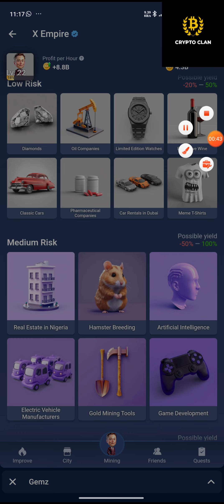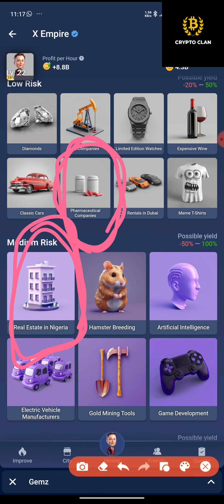X EMPIRE Musk Empire Daily Combo Investment Cards 1 September 2024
X EMPIRE Musk Empire Daily Combo Investment Cards 29 AUGUST 2024
-X EMPIRE Musk Empire Daily Combo Investment Cards 2 9AUGUST 2024

-Musk Empire Daily Combo Investment Cards 29 AUGUST 2024